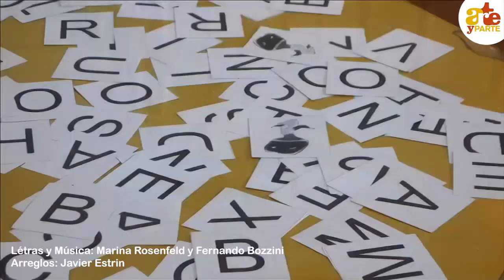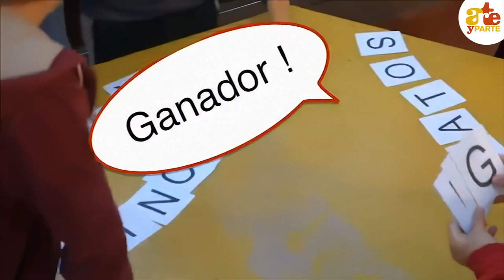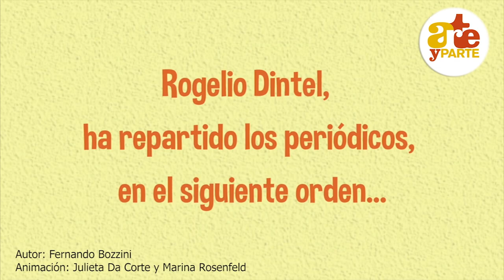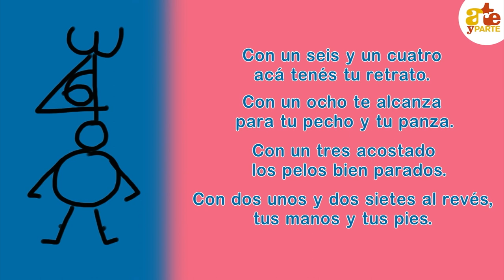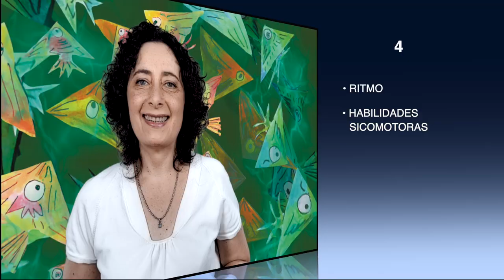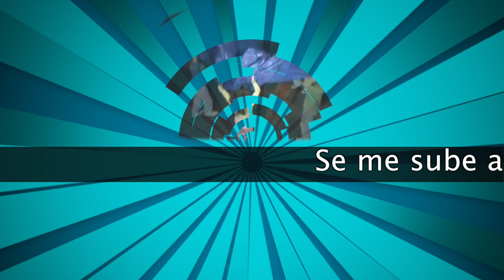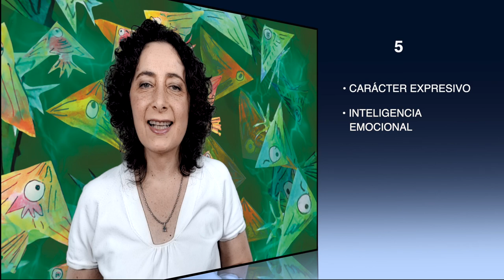AJA- Cápsula #000 Actividades, juegos y canciones. Ejemplos del programa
Hola! Aquí estamos contestando algunas preguntas sobre el
🟢 Programa AJA (Arte, Juego y Aprendizaje) y mostrando muchos EJEMPLOS DE ACTIVIDADES, JUEGOS Y CANCIONES para que te animes y nos visites en:

Marcas de tiempo:

00:00  Adelanto
00:11  Bienvenida
00:35  ¿Qué es AJA?
00:52  El Programa
01:11 Preguntas: ¿para qué sirven las actividades de AJA?
01:44  Punto 1: Para Vincular la CONCIENCIA FONOLÓGICA con la RIMA y el RITMO
03:33  Punto 2: Para estimular la PERCEPCIÓN SONORA FOCALIZADA
05:49  Punto 3:  En relación a la NUMERALIDAD, ORDINALIDAD Y GRAFÍA DE LOS NÚMEROS
07:29  Punto 4: RITMO y las HABILIDADES SICOMOTORAS 【Motricidad Fina】
08:22  … para estimular la【Coordinación Dinámica Global】
09:47  … explorando el 【Equilibrio y la noción de Lateralizad Espacial】
10:55  Punto 5: Vinculando activamente las variaciones de CARACTER EXPRESIVO con la INTELIGENCIA EMOCIONAL
11:33  Punto 6: Asociar la CREATIVIDAD con el desarrollo del PENSAMIENTO LÓGICO
12:43  Punto 7: Comprender las SECUENCIAS o RELACIONES TEMPORALES
13:35  Punto 8: Ayudar a comprender las REGLAS de la ORTOGRAFÍA
14:42  Despedida y agradecimientos.

Es una producción de Arte y Parte, educar y crecer con arte. 😃

Te esperamos! ⭐️🎶🎵🎉